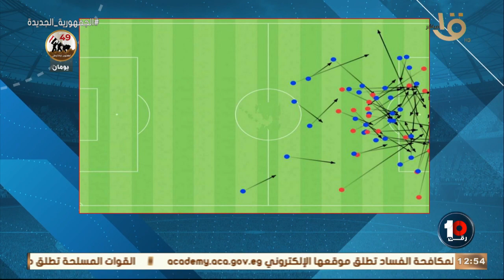محمد جمال يوضح لجمهور الزمالك كل تفاصيل ومميزات سامسون مهاجم الزمالك المنتظر 🔥🔥